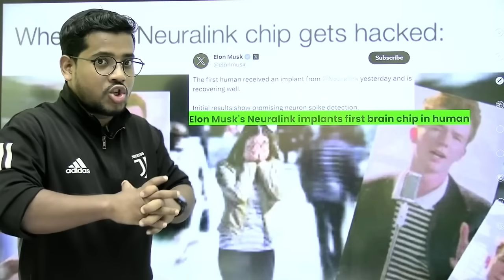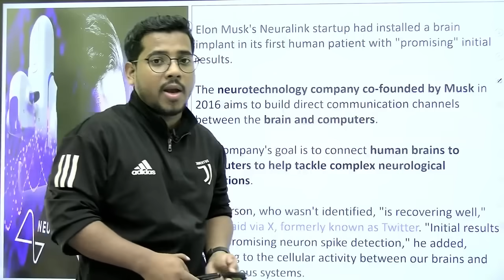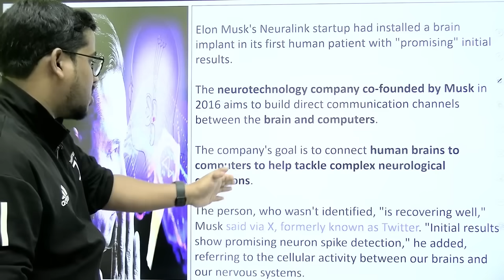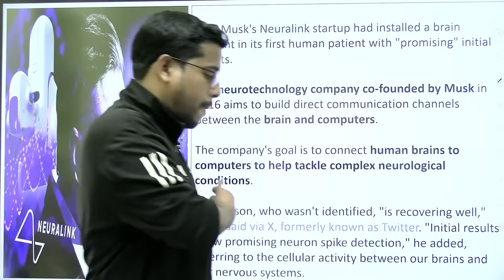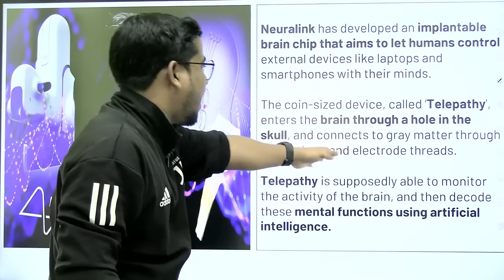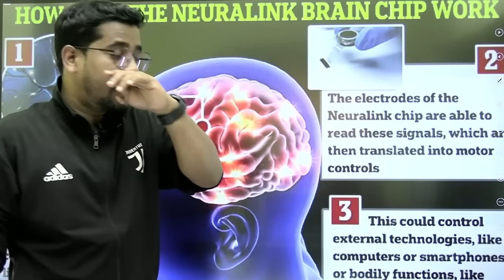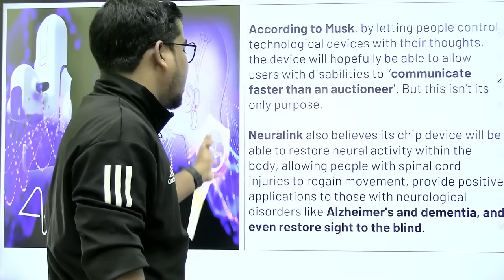Elon Musk's Neuralink implants brain chip in first human | Bibhuti Sir